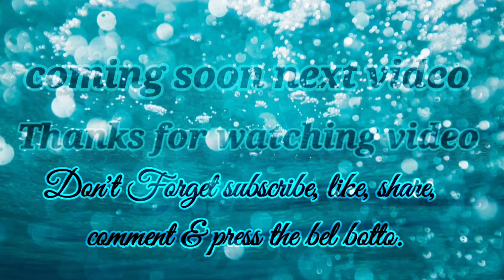Dhanshiri bridge || Shiv Temple || a small park